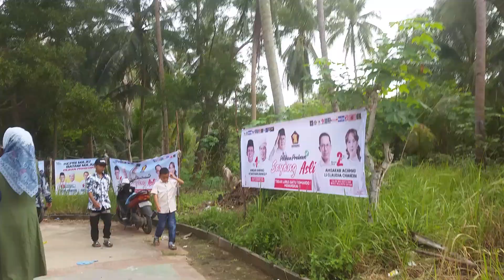Lagi Jalan kaki bersama pak haji Muhammad Ali Wasyim menuju tempat acara pesta Nikah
Lagi Jalan kaki bersama. pak haji Ali Wasyim menuju tempat acara pesta Nikah